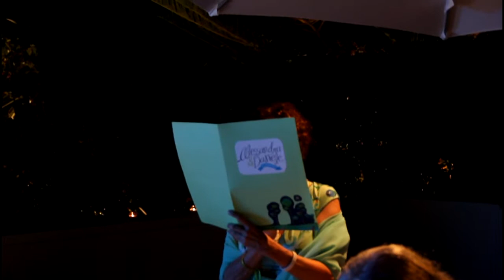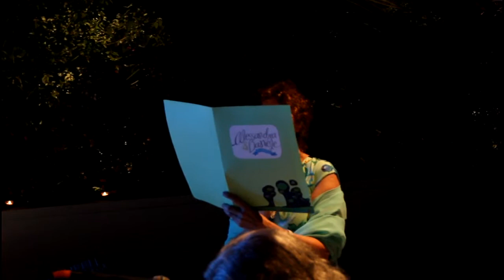3° ed ultima parte: matrimonio di Alessandra e Daniele (22 08 2013)